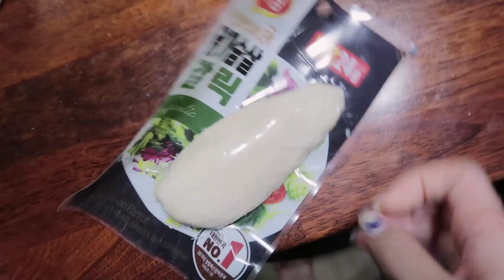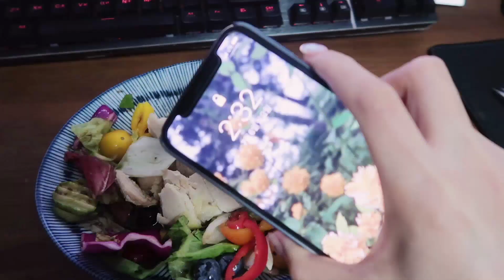살이 안빠지죠?! 새댁 일상 브이로그!뷰티유튜버 일하는 과정/생애첫 단백질쉐이크/다이어트 정보공유/믹스커피중독/초보 홈트/식단/택배언박싱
별거 없는 새댁 일상 브이로그!

칼:!
블랙 손잡이는 헨켈 그리고
미니 칼은 태국 국민칼 키위
그리고 오이써는건 트라이앵글 크림 클커터 입니당 !